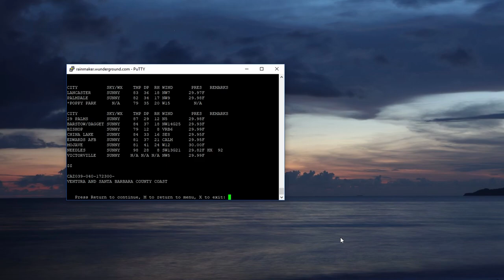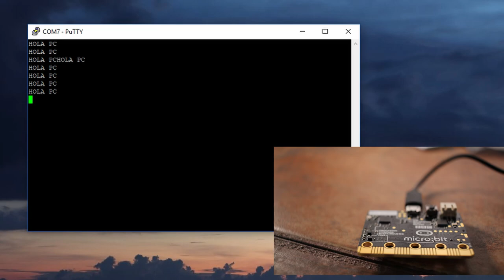Como Instalar Putty en español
En este video instalaremos Putty, una terminal que nos permitirá conectarnos por Puerto Serial al Microbit en próximos tutoriales. Es posible tambien realizar conexiónes Telnet o SSH utilizando Putty.